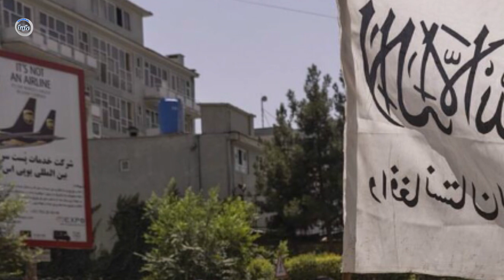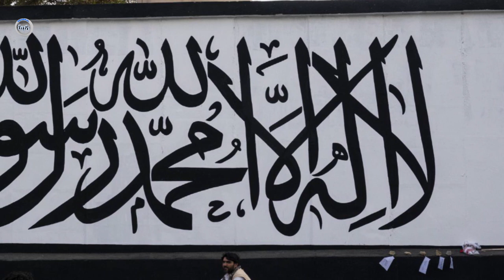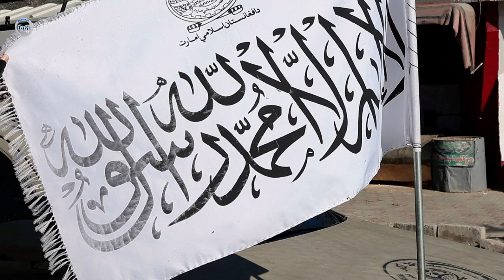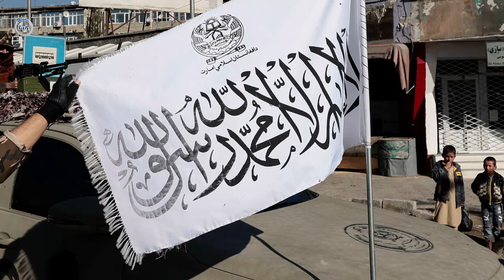از روزیکه همه و.حشـ..ــت داشت فرا رسید